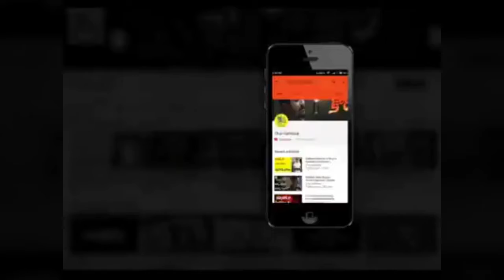RRR First day Collections| RRR Public Talk| RRR review | RRR Movie Review